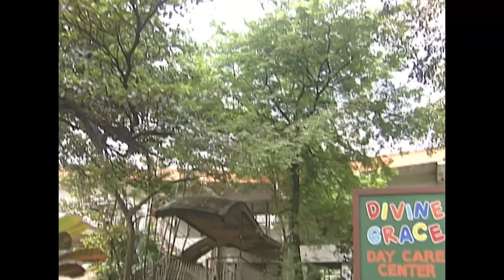Baston Ni Gaston | Highlights | Wansapanataym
Ano kayang hiwaga ang nagagawa ng baston ni Gaston?